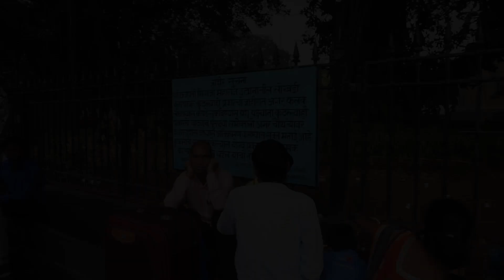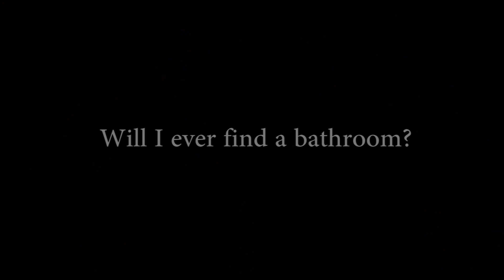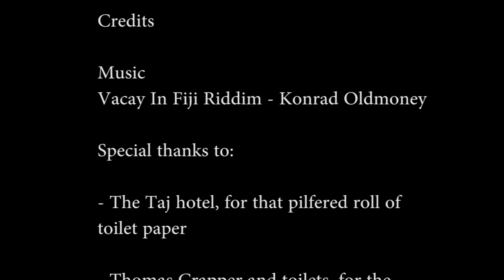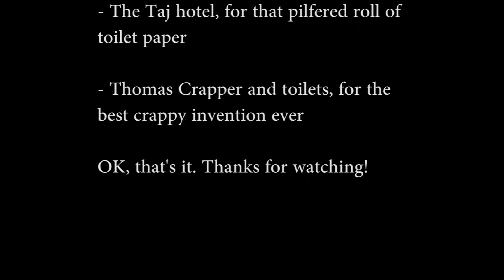Daily Dinkus in India - January 27 is Toilet Day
For today's video:
January 27th is Thomas Crapper Day (honoring the invention of the toilet) so I'm in Mumbai, India, searching for the grossest specimen town...